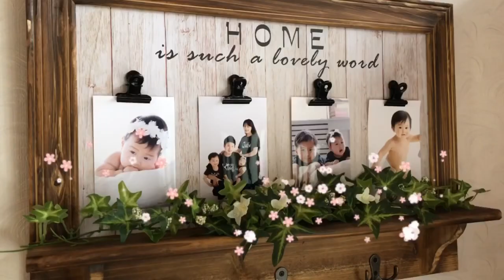How to change paper sliding door/shouji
Thank You! Arigatougozaimasu!